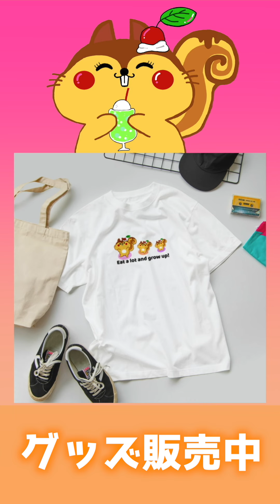【振付解説】Billlie - GingaMingaYo "tutorial"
リクエストたくさんありがとうございます♪
じゅりっこ

"世界で一番踊れるようになる動画”

📸Instagram レッスンアカウント【見るだけでダンスの勉強】

My name is Jurico.
The name of this channel is "Jurico dance club".